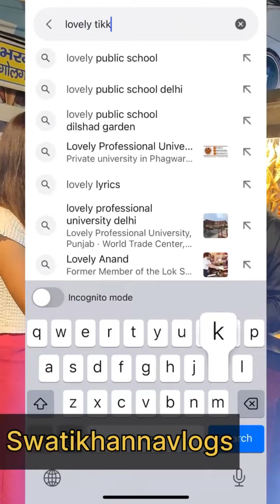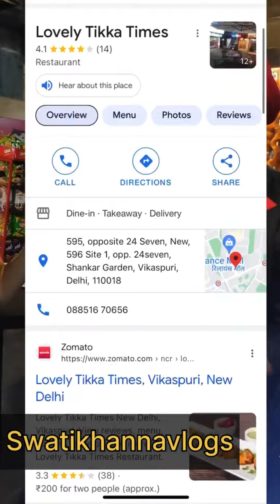West Delhi रहते हो तो ज़रूर देखना | Best Food Ever Taste | Lovely Tikka Times | VikasPuri Food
Best Chaap In West Delhi | Veg Chicken Tikka | Dragon Chaap | Lovely Tikka Times

Keep loving and support me.

And

Address : Lovely Tikka Times
                  596 site 1, Vikas Puri, Delhi, India, 110018
                  Opposite 24 *7 outlet
Best Chinese Food in delhi
Best chowmin in vikaspuri
Chinese Food in Vikaspuri
best momos in delhi
Best chaap in Delhi
Best Chaap In West Delhi
Best tawa chaap in vikaspuri
Best chaap variety in  delhi
Best rolls in delhi
Best  punjabi food in  west delhi
Chaap
mushroom roll
haryali chaap roll
Yummy food in delhi
Delicious food in Delhi
Lunch
Dinner
Tasty food in delhi
Best street  food in delhi
Yummy  punjabi food in  delhi
lovely tikka times
best place to eat chaap
best place to eat tawa chaap in delhi
best chaap outlet in west delhi
sabse best chaap in delhi
delhi ki sbse tasty chaap
rolls
vikaspuri ki best chaap
Dragon Chaap
Veg Chicken Tikka